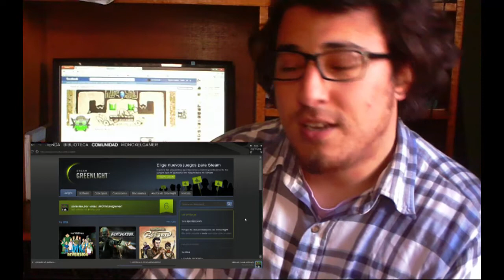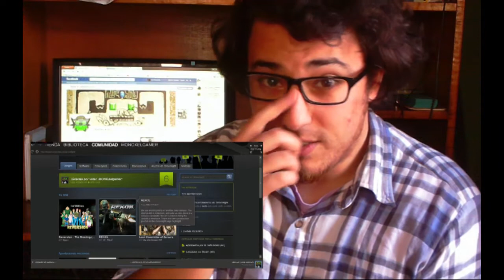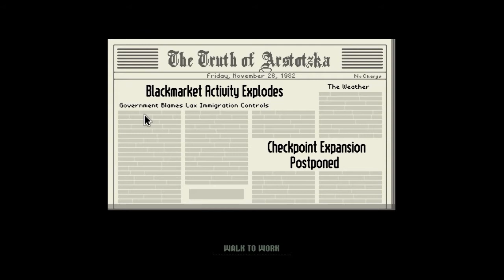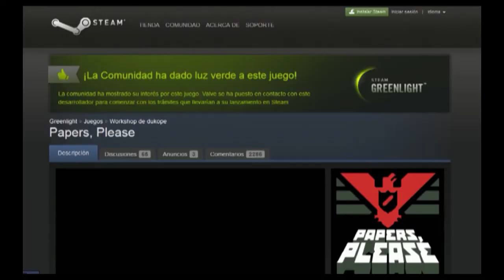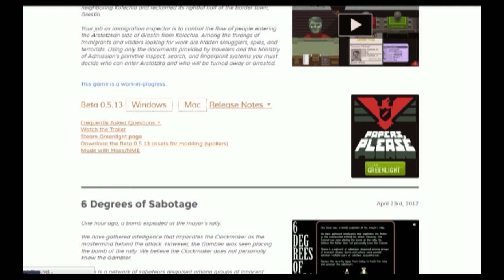Demo Tester #3 - Papers, Please!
Música gracias a Audiomicro.com